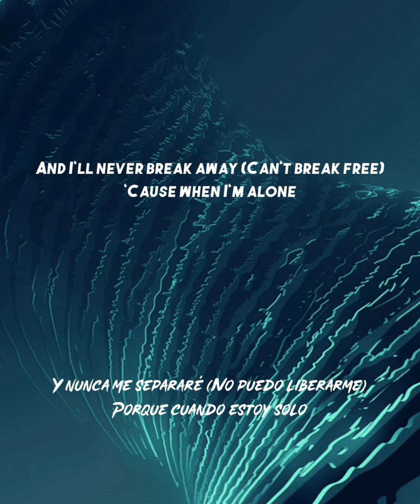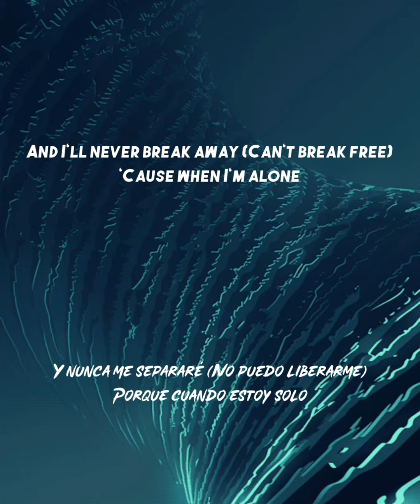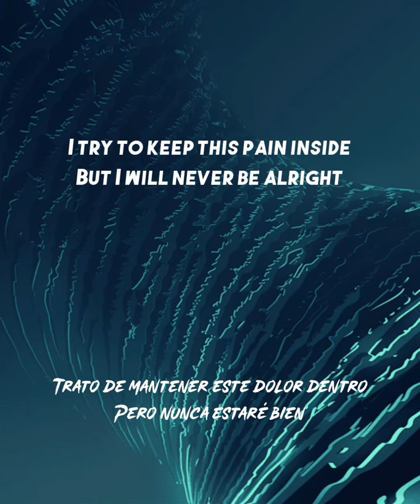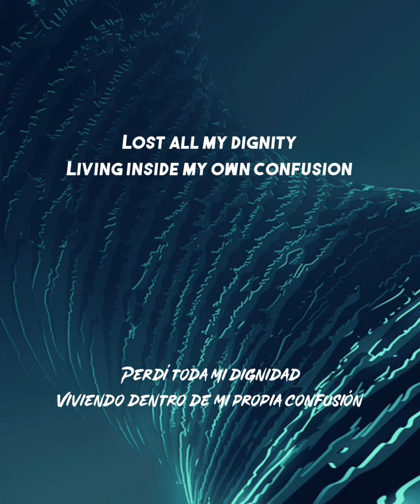Linkin Park - Lost (Sub español)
Y podrás ayudar al canal 🥰